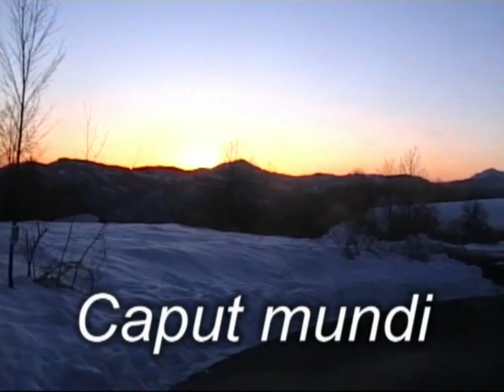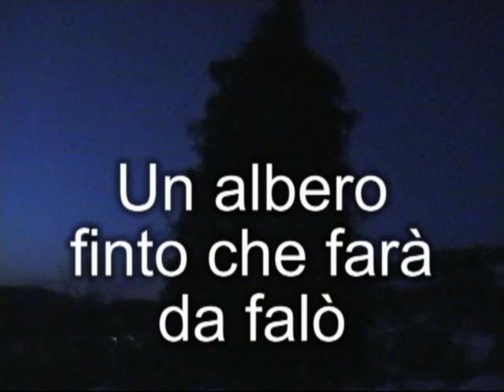Falò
Caput Mundi-On Top Of The World.
(Colla Brugneto, Ferriere, Piacenza, Italy)
February 20, 2010.
A traditional bonfire on saturday after Carnival.
With the "suonatori": Gabriele Dametti and Franco Guglielmetti

With the "Suonatori": Gabriele Dametti e Franco Guglielmetti.
for more videos of the traditional music and dance of the 4 province (Northern Apennines, Italy)